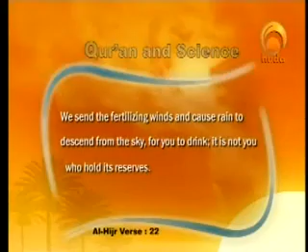The Scientific Miracles of the Qur'an (Fertilizing Winds and Production of Rain)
As we clearly see below in Noble Verse 15:22, virtually almost all of the English translations accurately translated the Noble Word LAWAQIH in a sexual context because the word is always used in the context of bringing the male and female seeds together to fertilize.  This is indeed a Miraculous Notion and Statement by Allah Almighty in the Noble Quran because winds do indeed cause the sky to electrically fertilize positive and negative electric charges by joining them together, which is why we hear thunder blasts before the rain actually comes down.  More details and proofs are provided in the conclusion section below.

Also, Allah Almighty in Noble Verses 30:48 and 35:9 Said that the wind EXCITES the clouds!  When reading the two Noble Verses in the context of Noble Verse 15:22, we clearly see that indeed Allah Almighty Miraculously stated very clearly that, again, winds do cause the sky to electrically fertilize positive and negative electric charges by joining them together, which is, again, why we hear thunder blasts before the rain actually comes down.